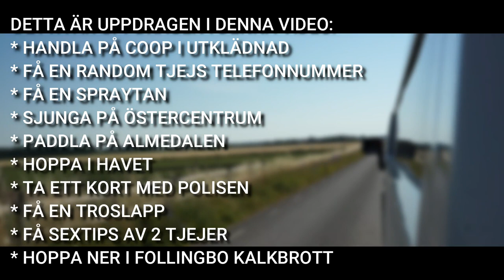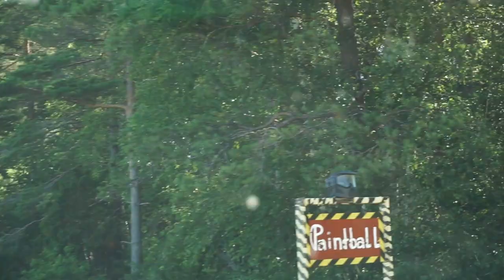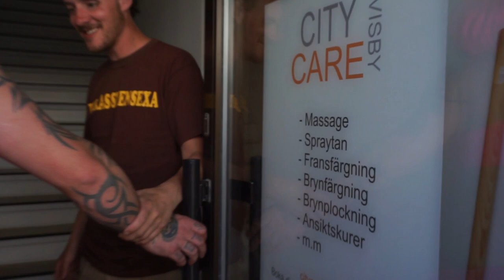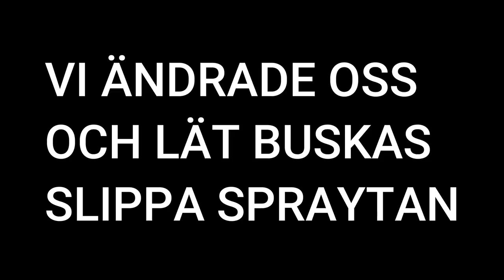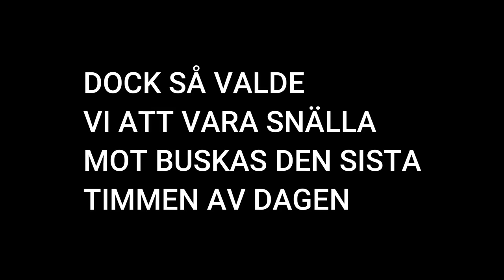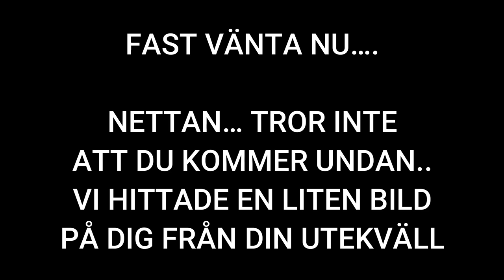SVENSEXAN | BUSKAS EDITION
Christian Buskas svensexa 2020.